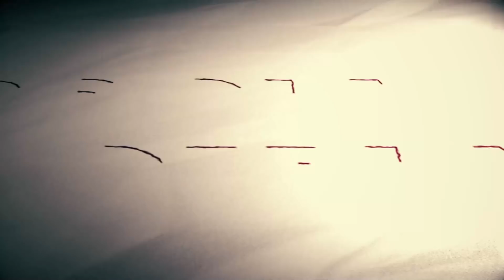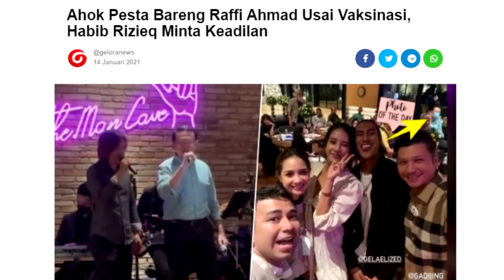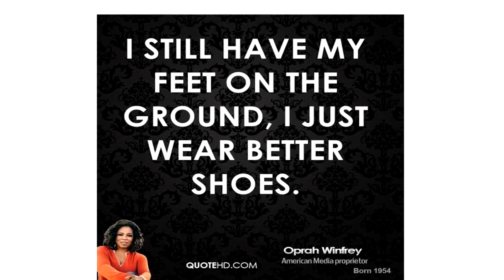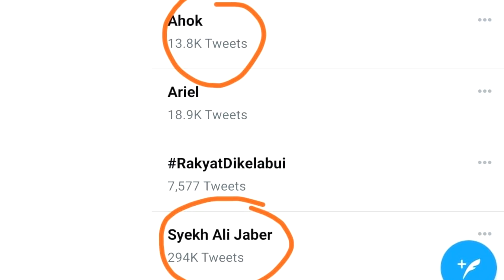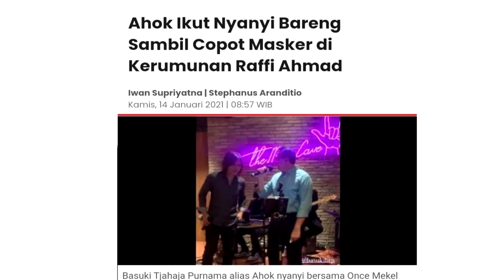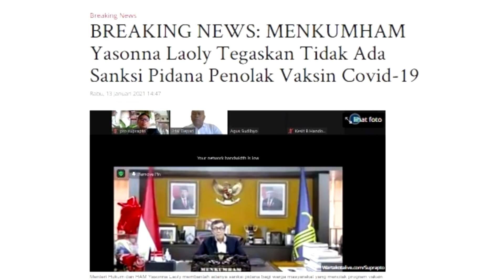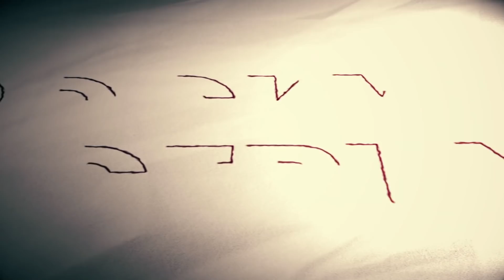PENGACARA HABIB MINTA AHOK DAN RAFFI AHMAD JUGA DIHUKUM